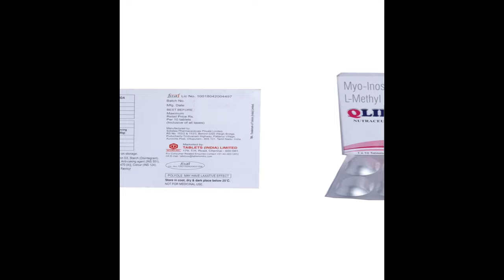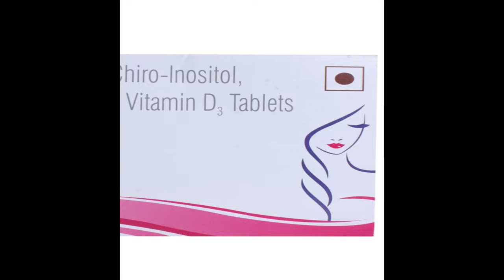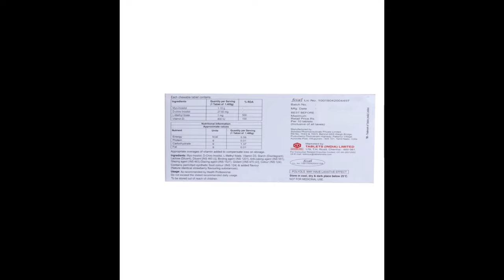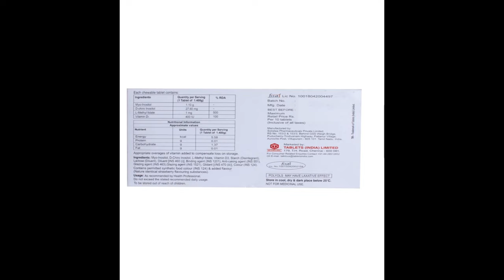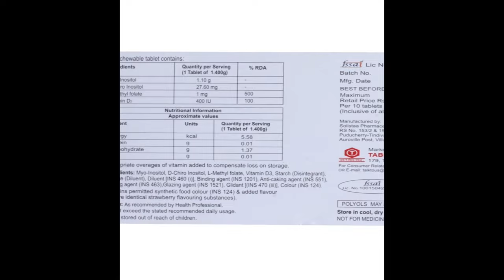Qlife Tablet Benefits, Dosage, Side Effect | Myo-inositol, D-chiro-inositol | Tablets India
This tablet contains myo-inositol that may improve the reproductive health of women with PCOS. It may regulate blood levels in the body and is effective in dealing with anemia. It may reduce inflammation in the body and boost the immunity of the body